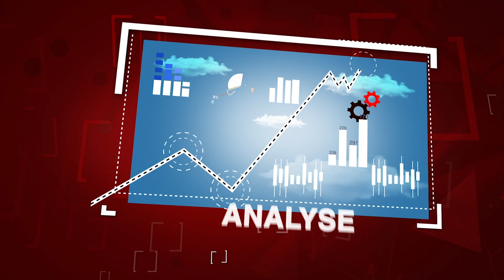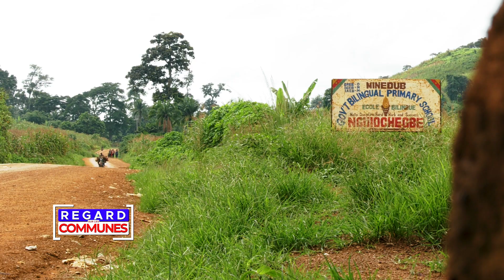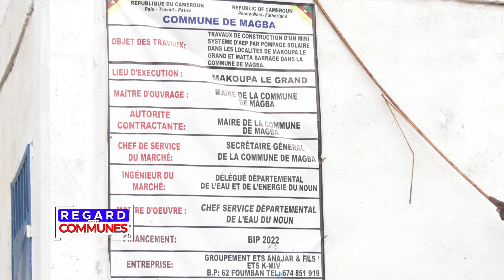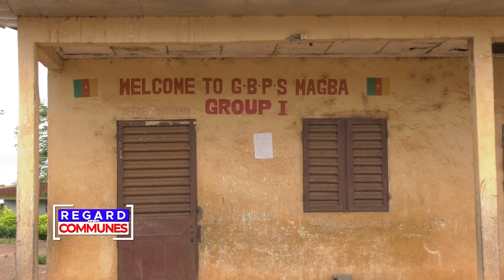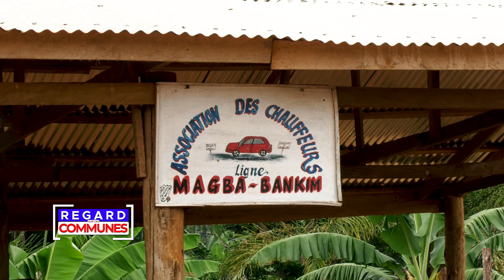MAGBA UNE COMMUNE EN PLEIN VOL POUR LE DÉVELOPPEMENT / REGARD SUR LES COMMUNES 03 08 2022